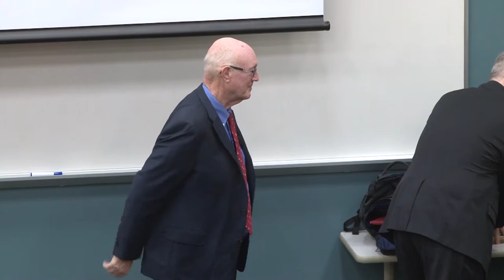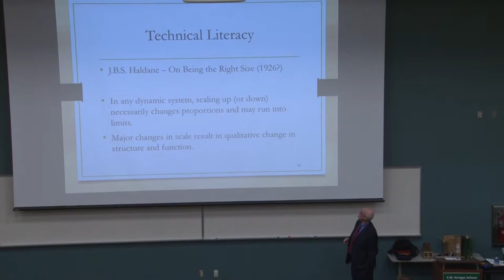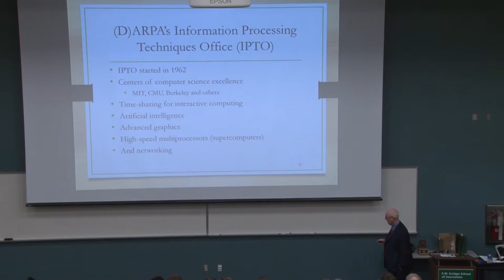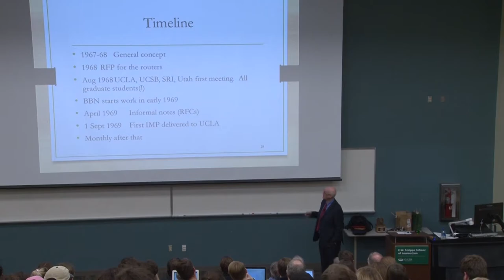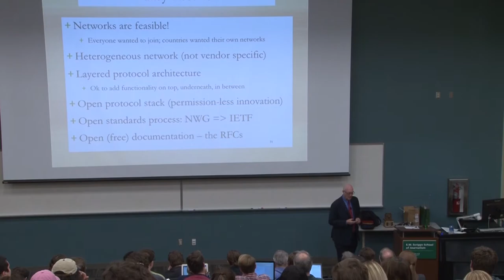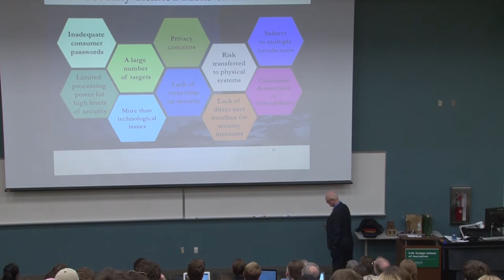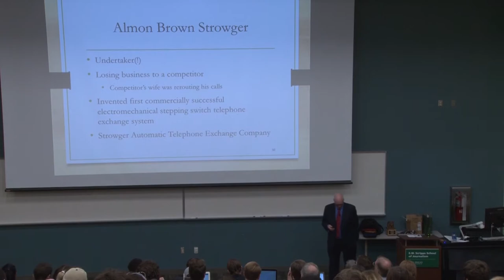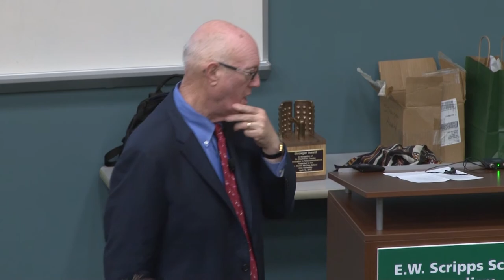ITS Day Dr Crocker 04 12 2018